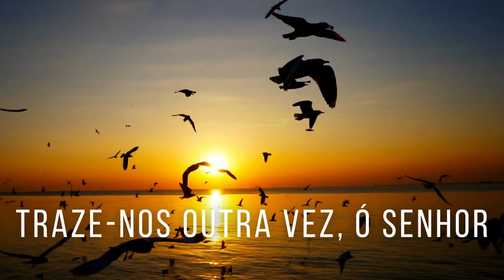SALMOS 126 | SANDRA NEVES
Composição: Sandra Neves & Jorge Santos
Álbum: Dependente de Deus
Produção Visual: @ebenezercards9621